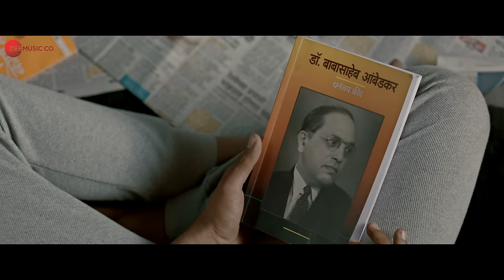Teri Aaradhana - Jayanti | Ruturaj Wankhede, Titeeksha Tawde | Nishit Mishra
Song - Teri Aaradhana
Singer - Nishit Mishra
Lyricist - Keshav Gajbhiye & Shailesh Narwade
Arrangers/Programmers - Ruhi
Recording, Mix & Master - Pranjal Borah

Cast - Ruturaj Wankhede
Production House - Meliorist Film Studio
Producer - Shailesh Narwade
Director - Shailesh Narwade